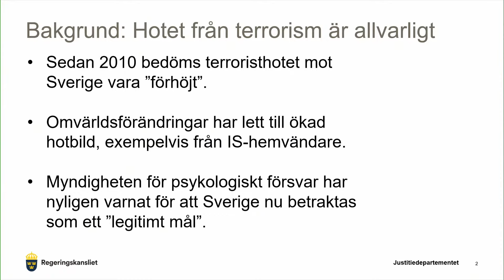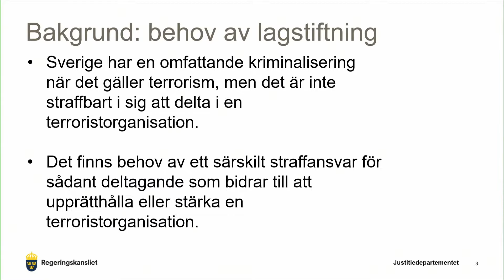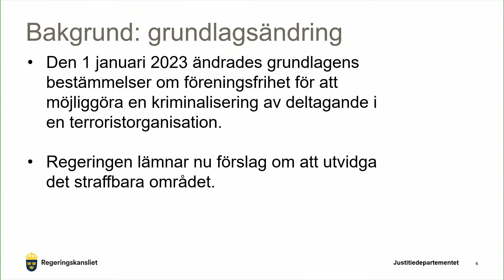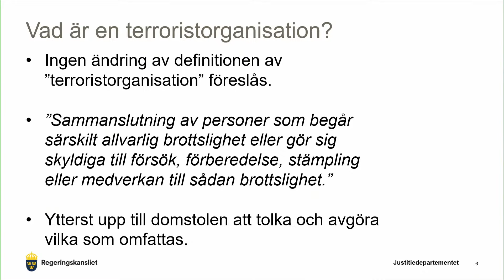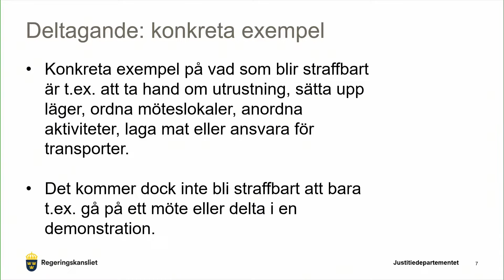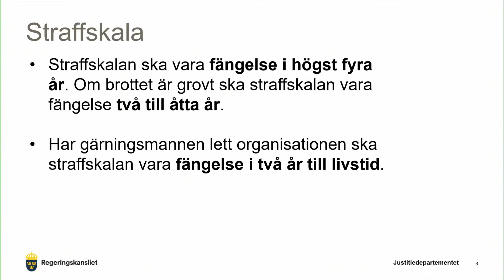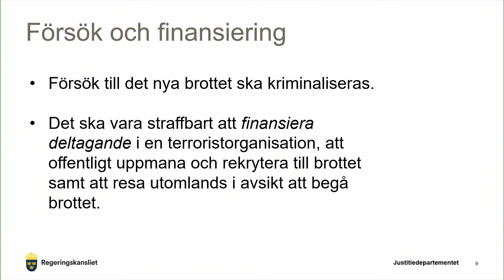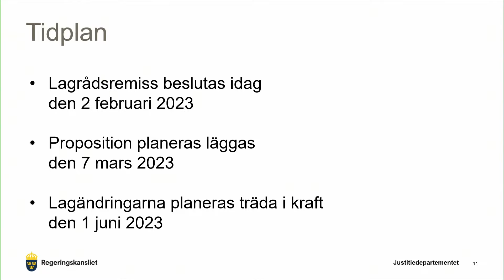Pressträff med justitieminister Gunnar Strömmer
Torsdag den 2 februari klockan 08.45 håller justitieminister Gunnar Strömmer en pressträff. Under pressträffen presenteras ett nytt förslag i arbetet mot terrorism.